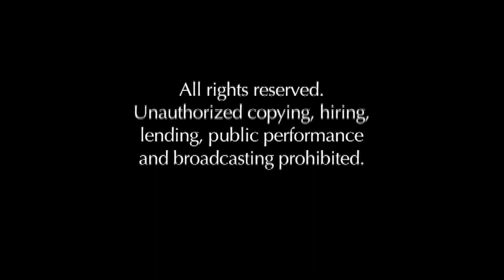Harlekin - Karlheinz Stockhausen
Orquestra Sinfônica do Teatro Nacional Claudio Santoro
Maestro Cláudio Cohen
Solista: Paula Pires (Clarinete)

Gravado na Casa Thomas Jefferson em fevereiro de 2021

Descrição:

O compositor alemão K. Stockhausen transformou em um clarinetista o célebre personagem  da  commedia  dell'arte -  forma  de  teatro  popular  na  Itália  dos séculos XV e XVI.  Em uma composição para clarinete solo, o espetáculo  permite  ao  público  “experimentar” a junção de diversas vertentes artísticas em uma performance de altíssimo nível.

No ano de 2020 Paula Pires foi convidada para interpretar HARLEKIN na Fundação Stockhausen, em Kürten, num concerto memorial - evento que vem se repetindo desde 2007, por ocasião da morte do compositor.

A viagem não aconteceu por razões nada surpreendentes e o concerto se transformou numa produção de vídeo, captada na Casa Thomas Jefferson, em Brasília,  e lançado pela Stockhausen-Stiftung für Musik, em 15 de Abril de 2021. O vídeo conta ainda com uma introdução feita por Suzanne Stephens, clarinetista que estreou a peça, e  atual diretora da Fundação Stockhausen.